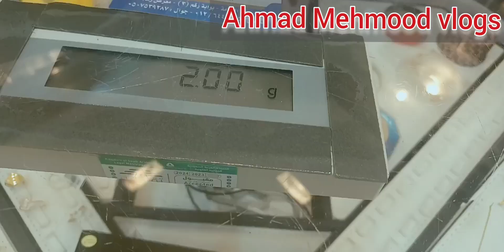Jeddah men mojud ik aur market tutny ja rahi h aur gold discount pr dy rahy han Ahmad Mehmood Vlogs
aj ki es video mn main ap ko jeddah men mojud ik ayci market k bary men btaon ga jahan per thory sy came rate pr gold dy rahy han aj ki es video mn tamam information apko provide kro ga agr ap pehli baar meray channel ka visit kar rahy han to mery channel